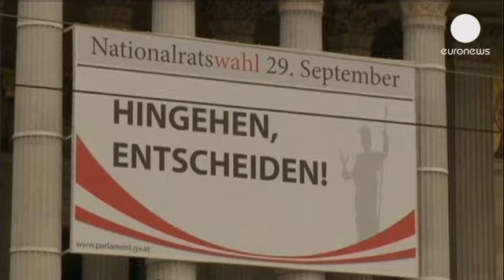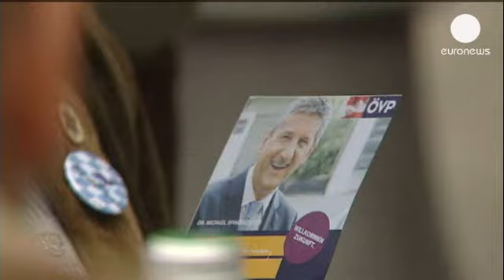Autriche : des législatives avec un soupçon de suspense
C'est un dimanche électoral en Autriche, avec des législatives. Dans un pays en bonne santé...

C'est un dimanche électoral en Autriche, avec des législatives. Dans un pays en bonne santé économique, bénéficiant du plein emploi, les près de six millions et demi d'électeurs concernés pourraient faire bouger les lignes de l'échiquier politique. C'est d'abord du côté de l'extrême-droite qu'il faudra regarder. Le FPÖ a retrouvé de la vigueur. Crédité de 20% d'intention de vote, il menace la place de deuxième formation du pays occupée par les conservateurs de centre-droit de l'ÖVP, le Parti populaire.

Plusieurs petites formations espèrent elles aussi percer en profitant d'une certaine lassitude des Autrichiens pour la grande coalition entre l'ÖVP et les sociaux-démocrates du SPÖ.

Pour autant, ces derniers gardent de très bonnes chances de gagner. Ils étaient crédités de 26% dans les derniers sondages. Autrement dit Werner Faymann devrait pouvoir conserver son poste de chancelier.